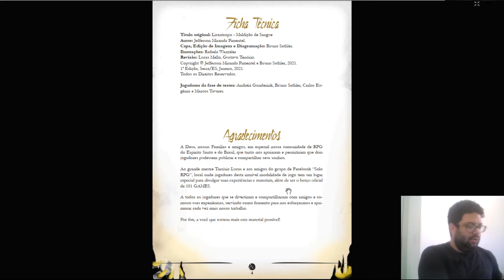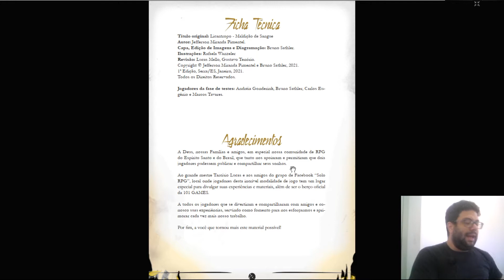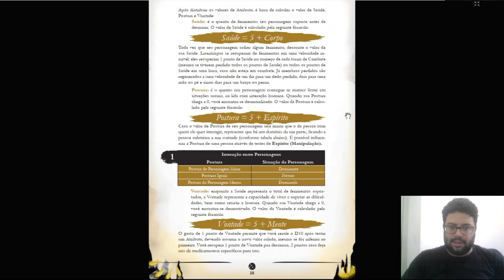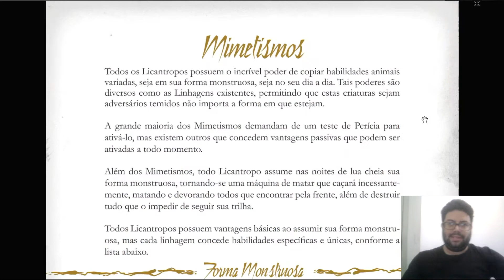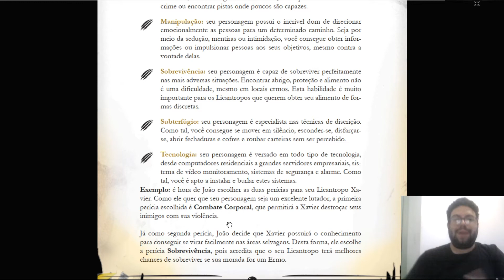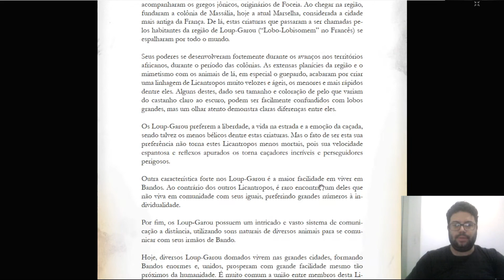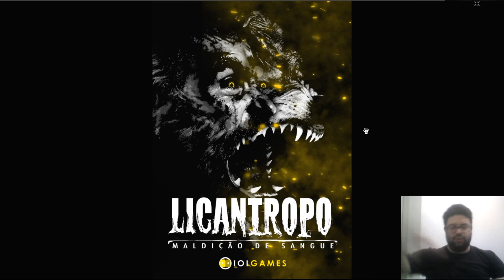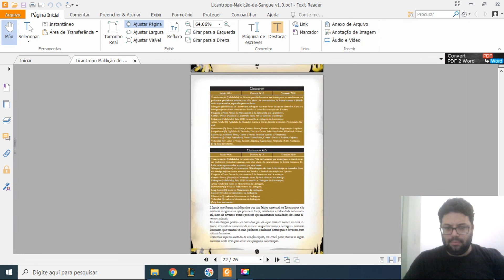RPG Solo - Dando uma conferida no Licantropo da 101 Games!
Licantropo - Maldição de Sangue da 101 Games.
RPG contendo as modalidades Solo (sem mestre e jogando sozinho) e CO-OP (dois ou mais jogadores sem mestre), além da tradicional.

Caso queira conhecer o sistema Solo10, segue alguns links:

Arquivo com a licença aberta e pré-venda de mago e Licantropo